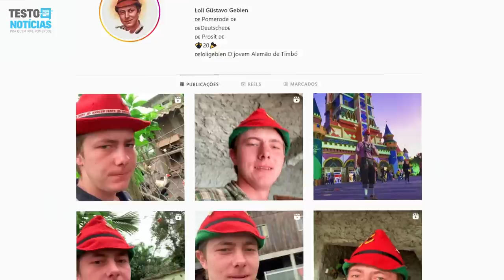Jovem conquista a internet com bom humor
Nascido em Pomerode, Loli Gebien, de apenas 20 anos, viralizou em uma rede social após compartilhar vídeos em que mostra um pouco da sua rotina. Durante a edição desse ano da Festa do Imigrante, em Timbó, ficou famoso por causa de suas vestimentas e um inusitado par de tamancos.